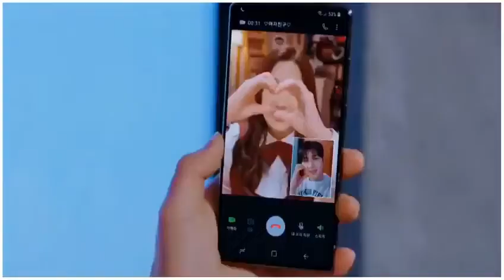Korean mix hindi song/true beauty mix hindi song(part-1)/New drama mix hindi song 2022/korean mix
Hello friends,

wellcome to `pop singer fashion`